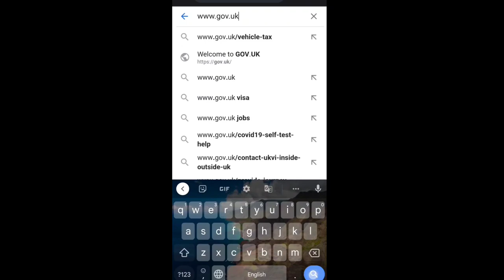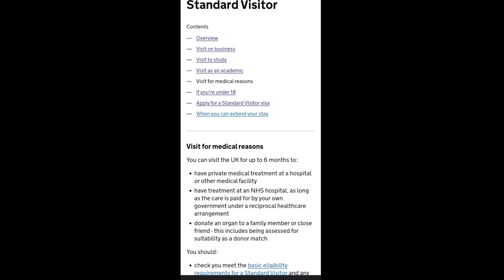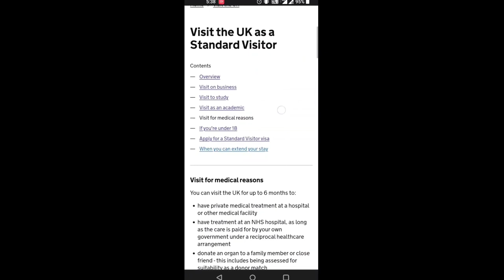UK VISIT VISA 2022🎡✈️// UK TOURIST VISA 2022🖼️📸//UKTRAVEL🧳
This video is about uk government tourist/visit visa . This video will explain for how long you can visit uk in one time, and how you can get your visit visa for uk. Also you will know about the prises and eligibility criteria for your uk visit visa .  Several kinds to get uk visit visa ,you must watch it and and can plan accordingly.